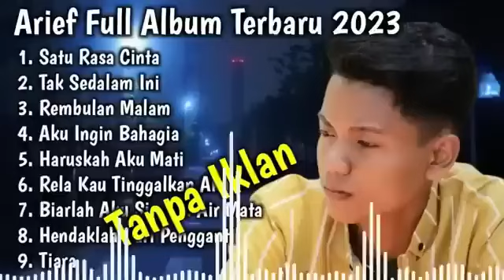Kumpulan lagu Arief terbaru 2024